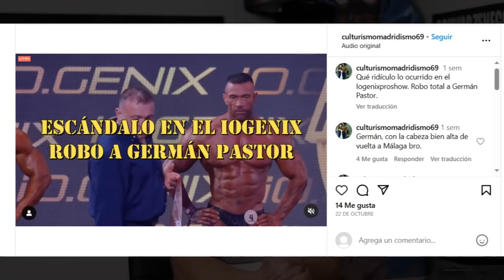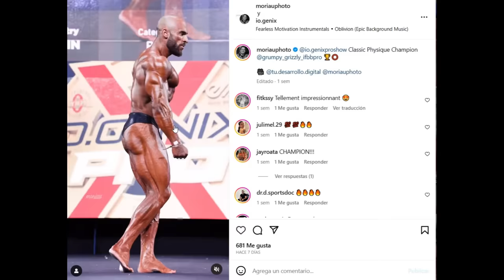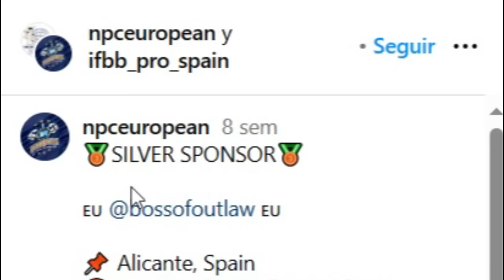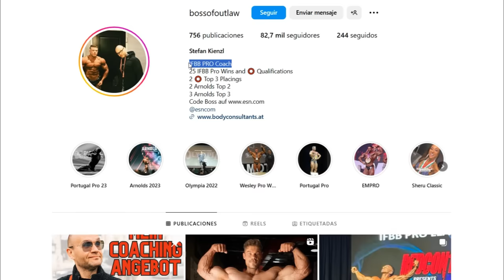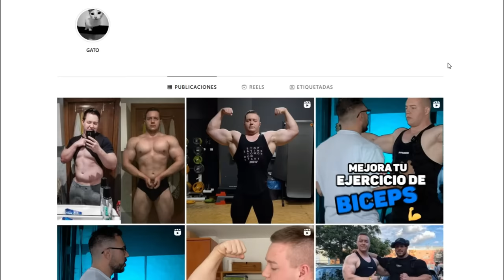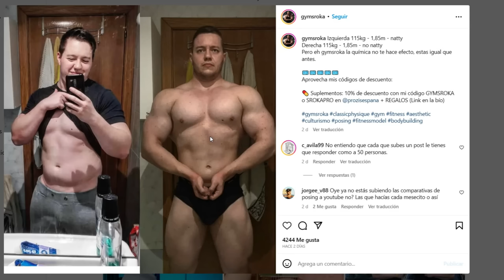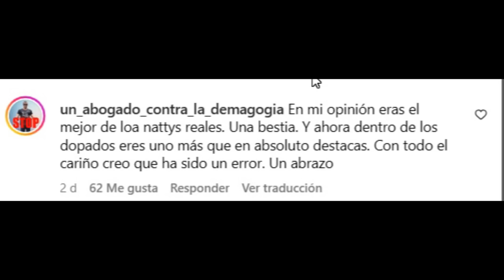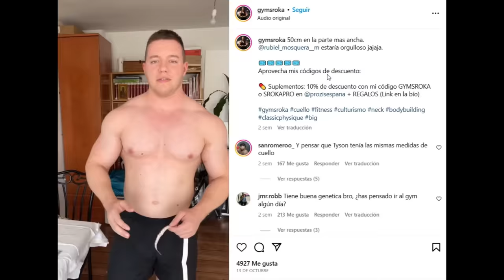SROKA y la QUÍMICA | ROBO en el CULTURISMO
Sroka, conocido como GYMSROKA está recibiendo muchas críticas en torno a sus resultados con la química.

Germán Pastor culturista IFBB PRO en la categoría classic physique quedó en segunda posición en el iogenixproshow.

-mens physique
-classic physique
-212
- open

-Bikini fitness
-wellness
-Women’s Physique
-culturismo